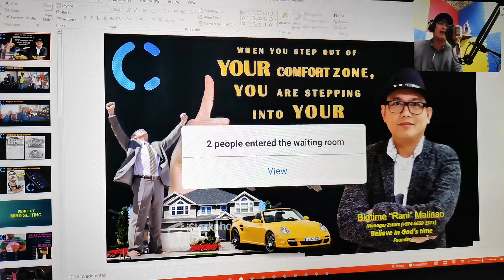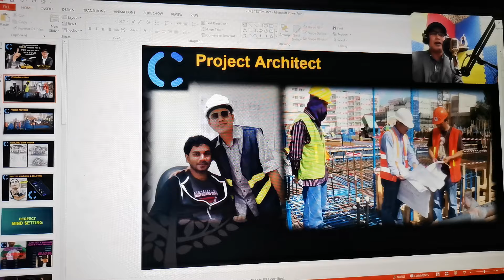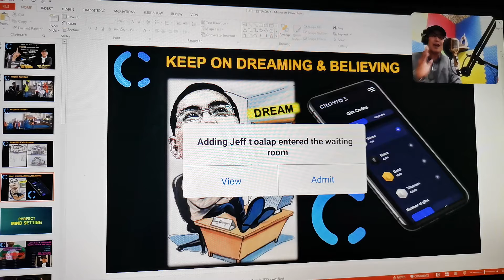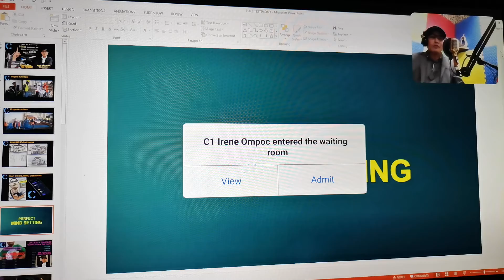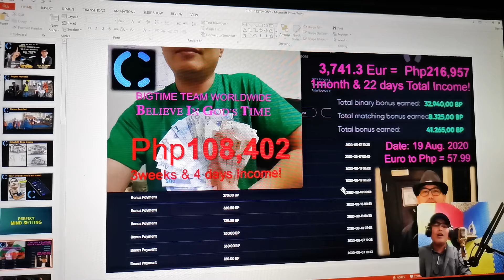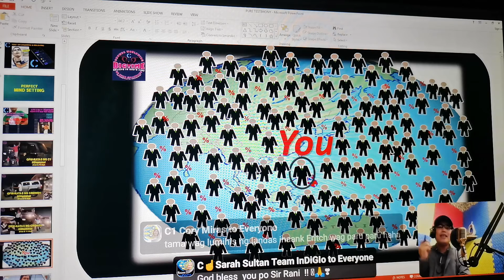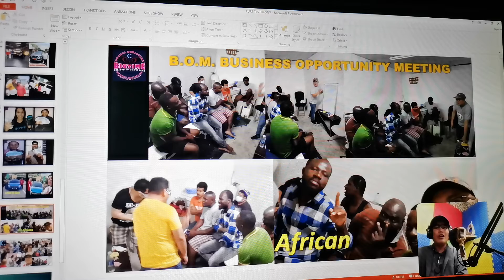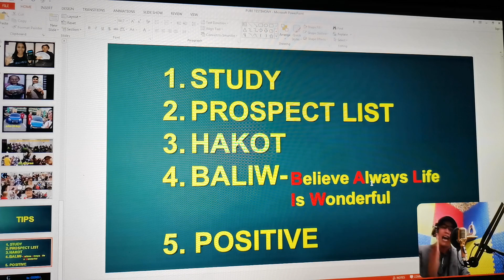CROWD1: BUHAY NA PATOTOO NG ISANG OFW KATAS NG CROWD1 INCOME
CROWD1: BUHAY NA PATOTOO NG ISANG OFW, KATAS NG CROWD1.

Hello everyone another success story na Naman po ng isang OFW from Qatar, Wala tlga impossible Kung tlga ginagawa mo Ang negosyo. salamat po sa panonood,  paki Subscribe lang po ako at hit the bell button maraming Salamat.